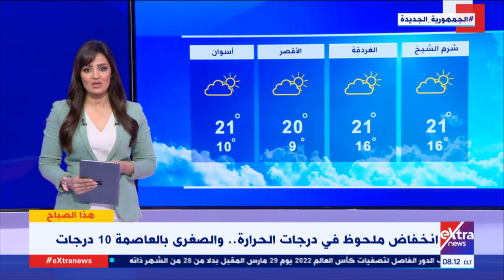هذا الصباح| انخفاض ملحوظ في درجات الحرارة.. والصغرى بالعاصمة 10 درجات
19 فبراير 2022